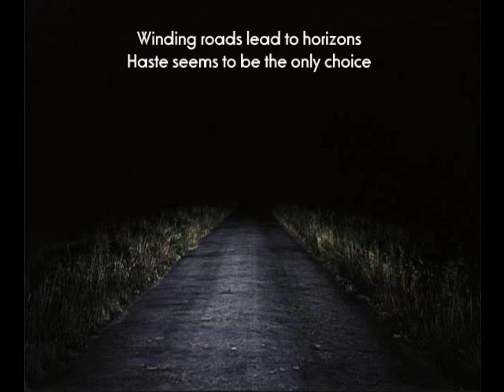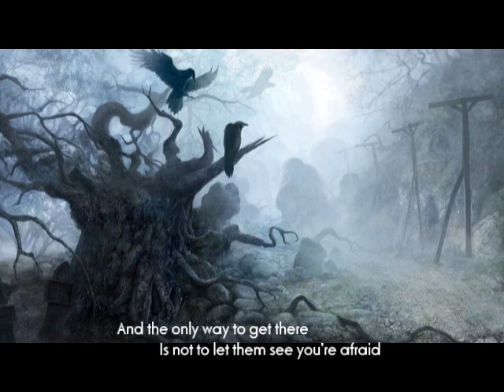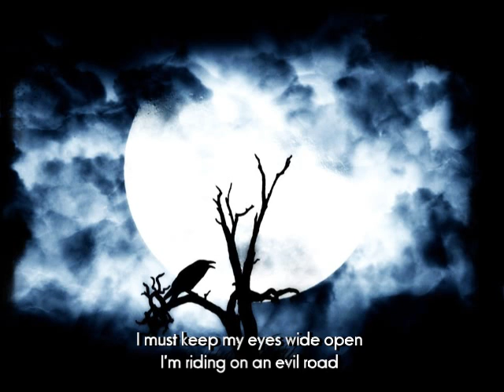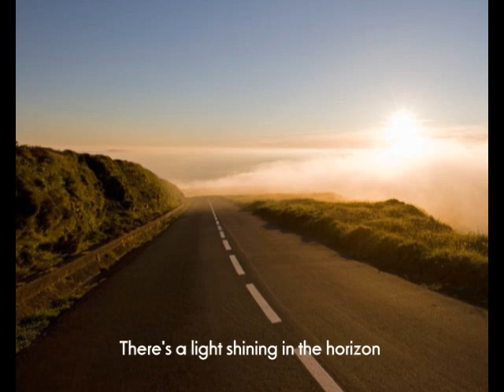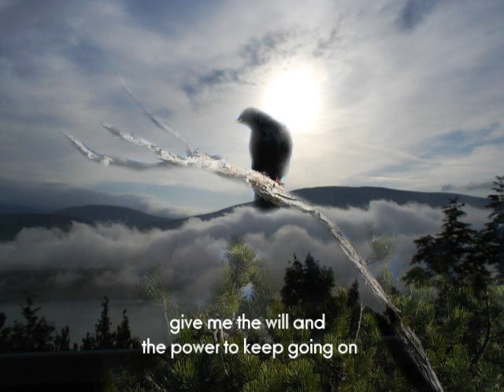Open Mind - Only The Best Shall Survive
"Only The Best Shall Survive" - theme from the album: Open Mind (Diego Cazau's Project).

Another theme from Open Mind: "A Reason To Live"